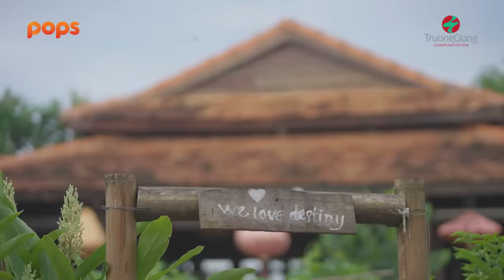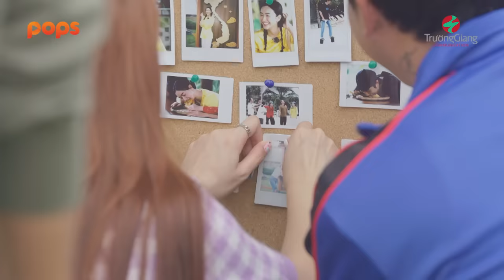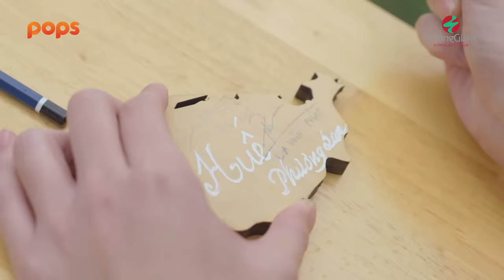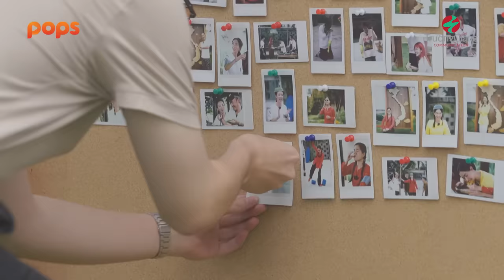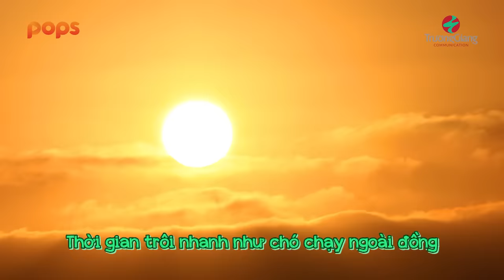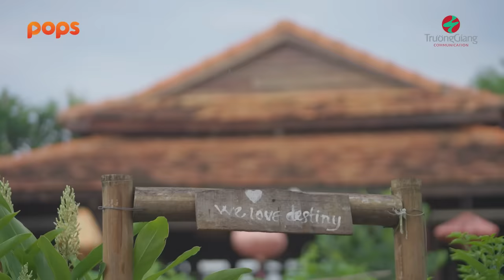#15 Hồ Quang Hiếu tâm sự chuyện tình cảm, Phát La gieo quẻ đầu năm nhưng "lạ lắm" | Nhà Trọ Destiny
Đón xem Nhà Trọ Destiny vào lúc 20h00 thứ 6 hàng tuần trên kênh YouTube Trường Giang